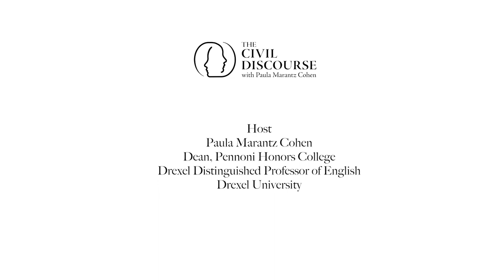Loretta J. Ross, The Civil Discourse (Season 2)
Loretta J. Ross is a public intellectual, writer, activist, and Smith College professor. She has devoted her life to the fight for feminism and human equality. In this episode of "The Civil Discourse," Ross explains her work to “call in the call-out culture” by listening across difference to achieve civil discourse and a more effective cultural understanding.

Recorded June 24, 2021 through virtual conferencing during the COVID-19 pandemic (Philadelphia, PA, USA). This episode is a production of Marketing & Media, Pennoni Honors College, Drexel University.

For additional episodes of "The Civil Discourse," contact your PBS station or check local listings.